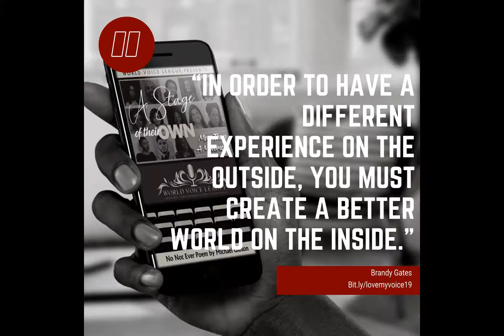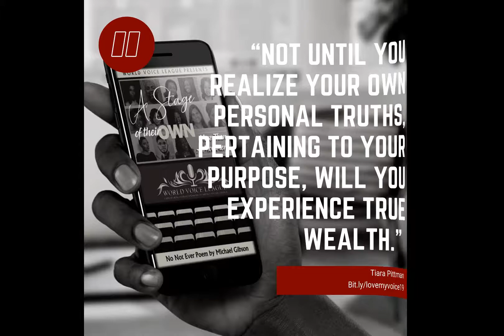A Stage of Their Own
A Stage of Their Own: More Than A Movement
Get your copy of the eBook today: Bit.ly/astageoftheirown